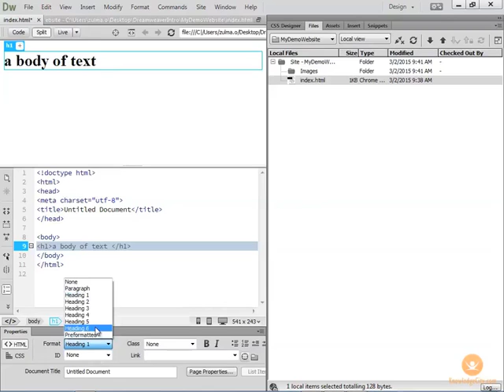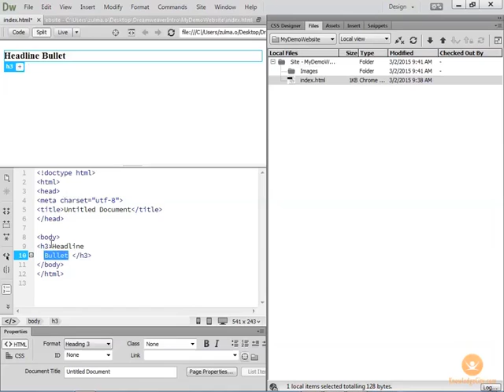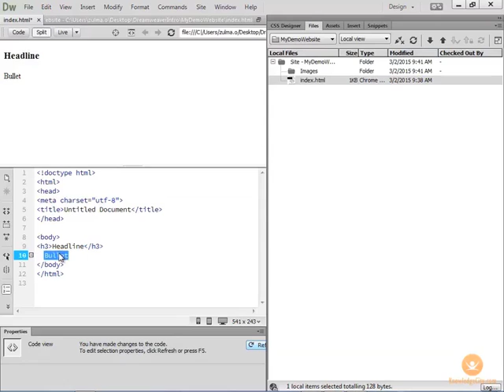Dreamweaver CC tutorial: Property Inspector | Knowledgecity.com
Once you have the information to put on your website, you need to format it. That's what the properties panel is for. This lesson will teach you how to use the properties panel to format your text to your desired look.

Featured Course Lessons:
1. Components of Web Design
2. The Anatomy of a Website
3. Dreamweaver Interface
4. Create Your First Website
5. Define a new site
6. Working with the Property inspector
7. Managing multiple sites
8. Adding and Structuring Text
9. Creating lists
10. Setting code preferences
11. Creating a new CSS rule
12. Managing assets in Dreamweaver
13. Understanding how forms work

| Online Employee Training Platform. KnowledgeCity offers 10,000+ online video tutorials in Business, Computer, Safety, and Banking.

Follow KnowledgeCity on Social Media Channels!